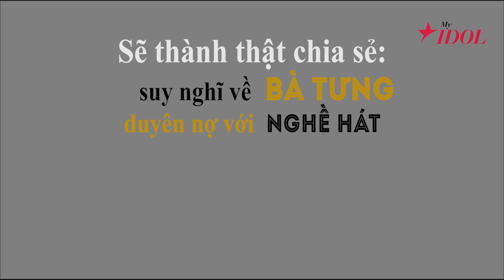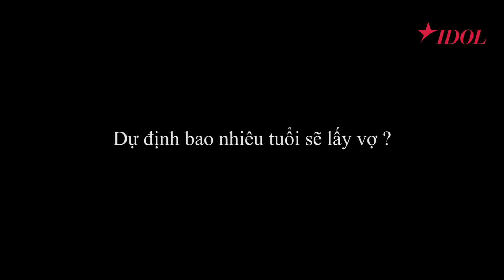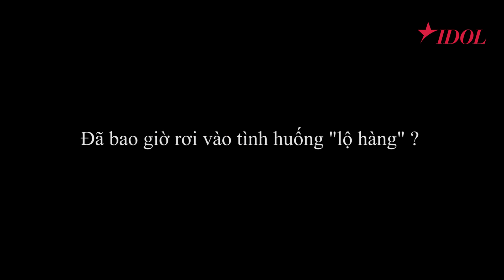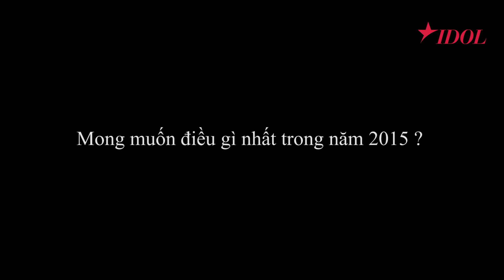Vlog sao: Bằng Cường hóm hỉnh tiết lộ "sự cố" nghề nghiệp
(Myidol) - Từng tự ti về vóc dáng "thấp bé nhẹ cân" trong những ngày bước chân vào Showbiz, đã có lúc định bỏ nghề nhưng nghiệp hát cứ choàng vào như duyên phận. Chờ mãi một tình yêu mà đến giờ vẫn FA, thậm chí, khi được hỏi về Bà Tưng thì nam ca sỹ vẫn rất phóng khoáng, khách quan và không dễ gì mảy may rung động.